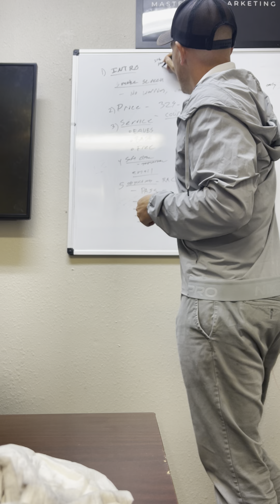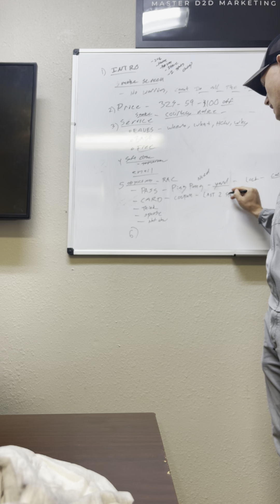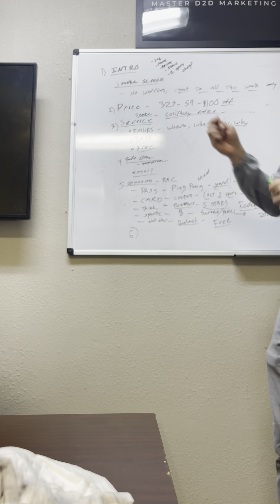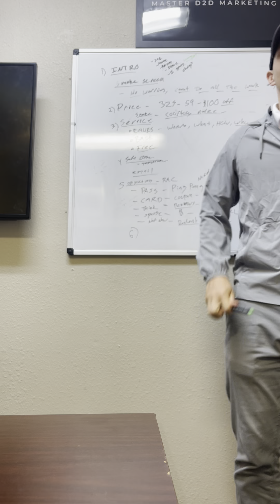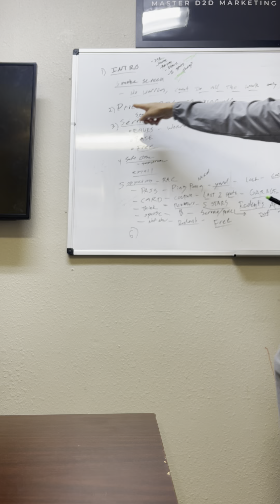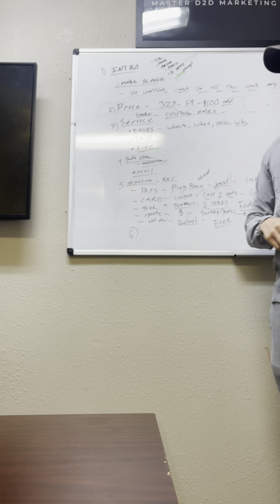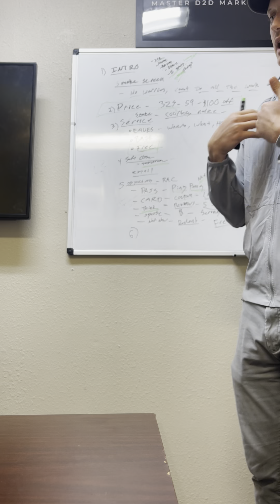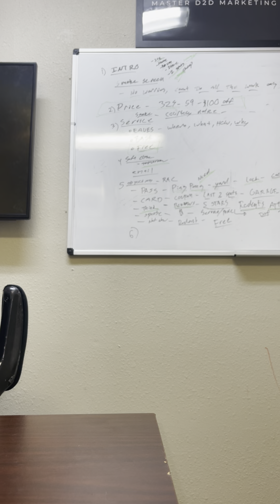Great Door to Door Pest Control Sales Training